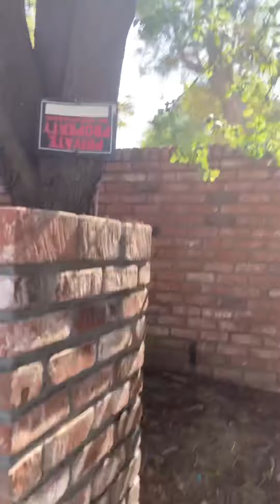My Michael Jackson vacation HAVENHURST HOUSE